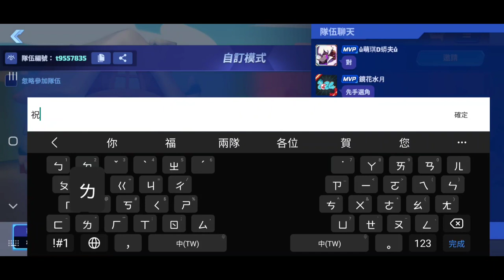【SMASH LEGENDS】TW高端玩家車輪團隊戰比賽紀錄2024/02/24(直播檔)